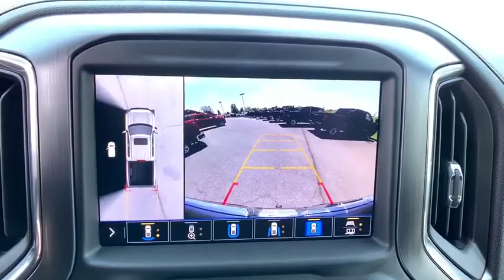2020 GMC Sierra 1500 Easton, Allentown, Bethlehem, Hellertown, PA, Phillipsburg, NJ 400257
Onyx Black New 2020 GMC Sierra 1500 available in Easton, Pennsylvania at Star Buick Easton. Servicing the Allentown, Bethlehem, Hellertown, PA, Phillipsburg, NJ area.
2020 GMC Sierra 1500 AT4 - Stock#: 400257 - VIN#: 3GTP9EEL3LG264561

**NAVIGATION, **SUNROOF, **LEATHER, **BLUETOOTH, **BACKUP CAMERA, **USB PORT, **SATELLITE RADIO, **MEMORY SETTINGS, **HEATED & COOLED FRONT SEATS, **HEATED REAR SEATS, **DUAL POWER SEATS, **REMOTE KEYLESS ENTRY, **REMOTE START, **PUSH BUTTON START, **FRONT & REAR PARK ASSIST, **BLIND SPOT MONITOR, **HEADS UP DISPLAY, **HEATED STEERING WHEEL. 2020 GMC Sierra 1500 AT4 EcoTec3 6.2L V8 4D Crew Cab 10-Speed Automatic Onyx Black 15/19 City/Highway MPGbrbrLehigh Valley's Largest GM Dealer! Star is a family owned and operated dealership that has been serving our area for over 37 years. With 3 locations we have over 600 Cars to Choose from!
AT4 Preferred Package,AT4 Premium Package,Driver Alert Package I,Driver Alert Package II,Preferred Equipment Group 4SB,Technology Package,Trailering Package,6 Speakers,6-Speaker Audio System Feature,AM/FM radio: SiriusXM with 360L,HD Radio,Premium audio system: Premium GMC Infotainment System,Premium Bose 7-Speaker Sound System,Radio data system,Radio: Premium GMC Infotainment Sys w/Multi-Touch,Radio: Premium GMC Infotainment Sys w/Navigation,SiriusXM w/360L,Steering Wheel Audio Controls,Air Conditioning,Automatic temperature control,Electric Rear-Window Defogger,Front dual zone A/C,Rear window defroster,120-Volt Bed Mounted Power Outlet,120-Volt Instrument Panel Power Outlet,12-Volt Rear Auxiliary Power Outlet,Driver Memory,Memory seat,Power driver seat,Power Front Passenger Windows w/Express Up/Down,Power Front Windows w/Driver Express Up/Down,Power Rear Windows w/Express Down,Power steering,Power windows,Remote keyless entry,Remote Vehicle Starter System,Steering wheel mounted audio controls,Universal Home Remote,Electrical Lock Control Steering Column,Manual Tilt-Wheel & Telescoping Steering Column,Off-Road Suspension,Speed-sensing steering,Traction control,4-Wheel Disc Brakes,ABS brakes,Dual front impact airbags,Dual front side impact airbags,Front anti-roll bar,Front wheel independent suspension,Keyless Open & Start,Low tire pressure warning,Occupant sensing airbag,Overhead airbag,Power Door Locks,Power Sunroof,Brake assist,Electronic Stability Control,Hill Descent Control,Delay-off headlights,Front fog lights,Fully automatic headlights,Panic alarm,Security system,Theft Deterrent System (Unauthorized Entry),Adaptive Cruise Control - Camera,Speed control,Heavy-Duty Rear Locking Differential,170 Amp Alternator,Auxiliary External Transmission Oil Cooler,6 Rectangular Black Tubular Assist Steps (LPO),Auto-dimming door mirrors,Body Color Wheel Arch Moldings (LPO),Body-Color Surround Grille,Bumpers: body-color,Cat-Back Performance Exhaust (LPO),Heated door mirrors,High Gloss Black Mirror Caps,High-Capacity Air Filter,IntelliBeam Automatic High Beam On/Off,LED Cargo Area Lighting,Power door mirrors,ProGrade Trailering System,Rear step bumper,Rear Wheelhouse Liners,Spray-On Pickup Bed Liner w/AT4 Logo,2 USB Ports,2 USB Ports (1st Row),4.2 Diagonal Color Display Driver Info Center,4G LTE Wi-Fi Hotspot Capable,8 Driver Information Center,All-Weather Floor Liners w/AT4 Logo (LPO),Auto-dimming Rear-View mirror,Automatic Emergency Braking,Bed View Camera,Color-Keyed Carpeting Floor Covering,Compass,Driver door bin,Driver vanity mirror,Floor-Mounted Center Console,Following Distance Indicator,Forward Collision Alert,Front Pedestrian Braking,Front reading lights,GMC Connected Access Capable,HD Rear Vision Camera,HD Surround Vision w/2 Trailer View Camera Provisions,Heated steering wheel,Illuminated entry,Lane Change Alert w/Side Blind Zone Alert,Lane Keep Assist w/Lane Departure Warning,Multicolor 15 Diagonal Head-Up Display,OnStar & GMC Connected Services Capable,Outside temperature display,Overhead console,Passenger vanity mirror,Rear Camera Mirror,Rear Cross Traffic Alert,Rear Dual USB Charging-Only Ports,Rear reading lights,Rear seat center armrest,Safety Alert Seat,Tachometer,Telescoping steering wheel,Tilt steering wheel,Trip computer,Ultrasonic Front & Rear Park Assist,Voltmeter,Wireless Charging,10-Way Power Driver Seat Adjuster w/Lumbar,10-Way Power Passenger Seat Adjuster w/Lumbar,Front Bucket Seats,Front Center Armrest,Heated 2nd Row Outboard Seats,Heated Driver & Front Outboard Passenger Seating,Heated front seats,Heated rear seats,Perforated Leather-Appointed Front Seat Trim,Power passenger seat,Split folding rear seat,Ventilated Driver & Front Passenger Seats,Ventilated front seats,Passenger door bin,Hitch Guidanc